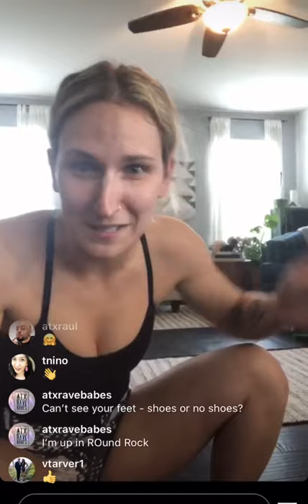TruFit Flow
For this 45m class you can utilize a mini band and block, weights and block or any other at home props that might work as a substitute.

This class is taken from a live Instagram recording from 3/19/20.

Led by Director of Yoga, Francesca Budesheim (@francescayoga)